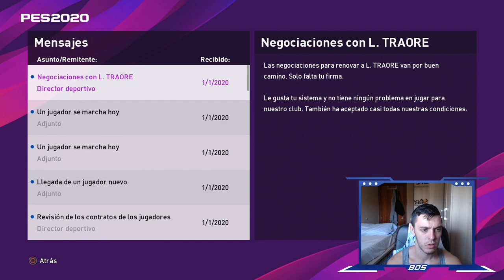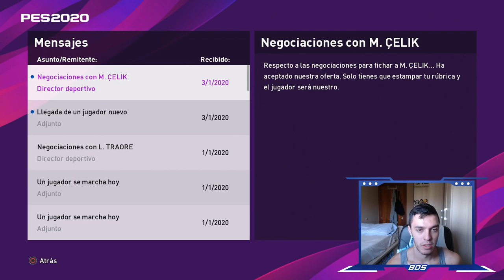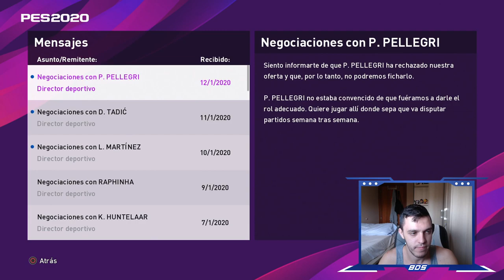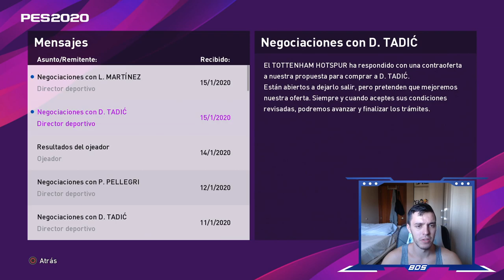PES 2020 LIGA MASTER TROTAMUNDOS | AJAX | RENOVACIÓN DE PLANTILLA #7